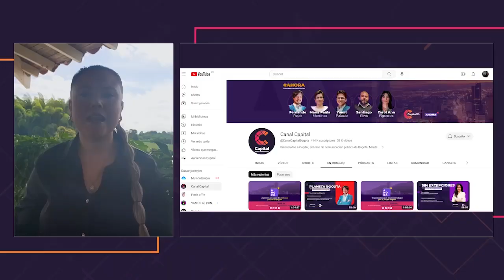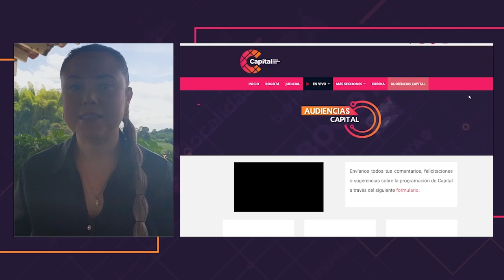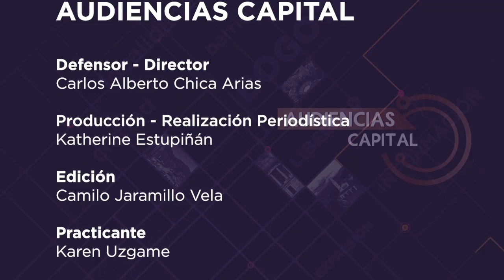Capital se conecta con las audiencias en Cáqueza, Cundinamarca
En este episodio de Audiencias Capital conocimos a Deysi, quien desde Cáqueza, Cundinamarca envió su mensaje frente a un capítulo de La Libreta de Mesa Capital. ¿Qué motiva a las audiencias en zona rural del departamento a vincularse con la oferta de la franja de opinión? Nuestra invitada de hoy nos cuenta.